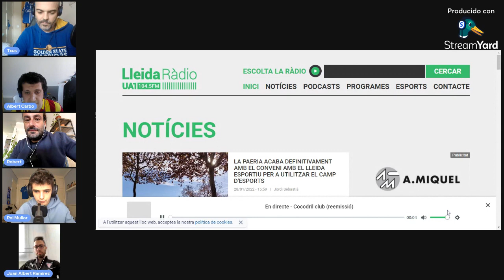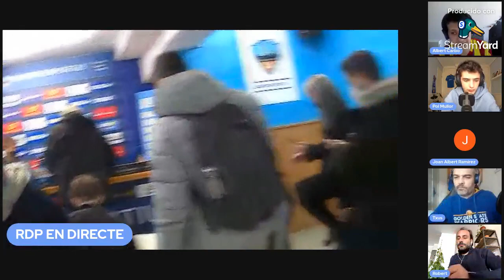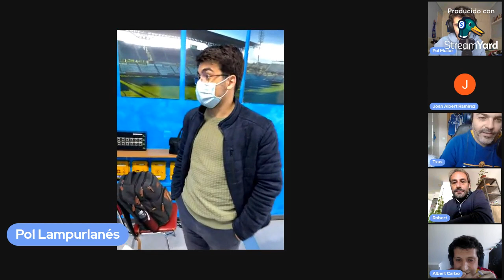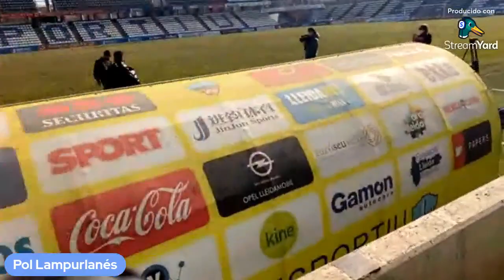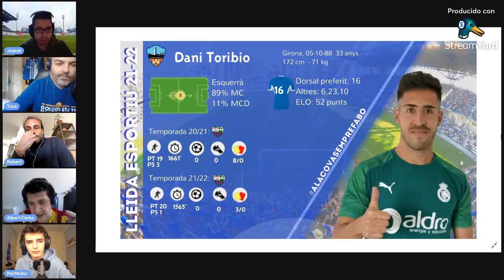Roda de premsa de Luis Pereira i Vicente Javaloyes (29/01/2022)